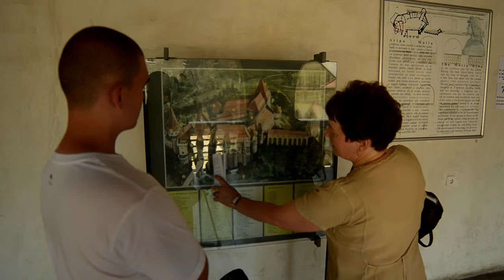Mátyás vs Drakula